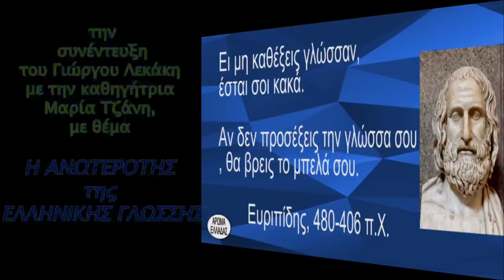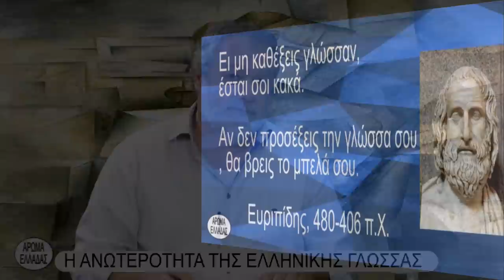Η ΑΝΩΤΕΡΟΤΗΣ της ΕΛΛΗΝΙΚΗΣ ΓΛΩΣΣΗΣ- ΜΑΡΙΑ ΤΖΑΝΗ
Το
ΑΡΧΕΙΟΝ ΠΟΛΙΤΙΣΜΟΥ
 σε συνεργασία με το
ΑΡΩΜΑ ΕΛΛΑΔΑΣ
παρουσιάζουν την
 συνέντευξη
του Γιώργου Λεκάκη
με την καθηγήτρια
Μαρία Τζάνη,
με θέμα

Η ΑΝΩΤΕΡΟΤΗΣ της ΕΛΛΗΝΙΚΗΣ ΓΛΩΣΣΗΣ
c+p
ΑΡΩΜΑ ΕΛΛΑΔΑΣ-ΑΡΧΕΙΟΝ ΠΟΛΙΤΙΣΜΟΥ
2021